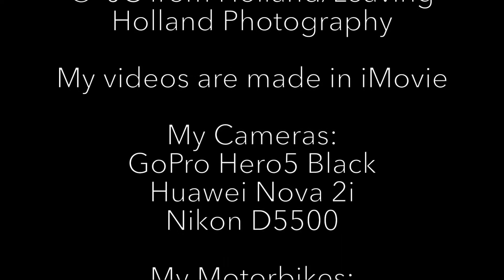360º in the Petronas Towers Skybridge, Kuala Lumpur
During our visa run to Kuala Lum[pur we were tourists to the max! Besides shopping we did Kuala Lumpur's tourist hot spots. The first stop in Petronas Towers is the Skybridge, The view over Kuala Lumpur is stunning, but there is a higher stage they take you, almost to the top of the towers. coming up soon on Leaving Holland Channel.

Cameras used on this channel: Huawei Nov 2i, Sony HDR AS100 Action Cam and GoPro Hero5 Black,NikonD5500

Motorbike JC: Yamaha SZ 150 (Sold) and Kawasaki Dominar 400